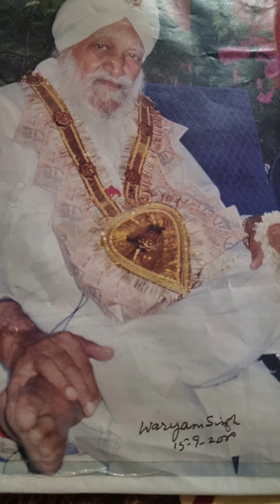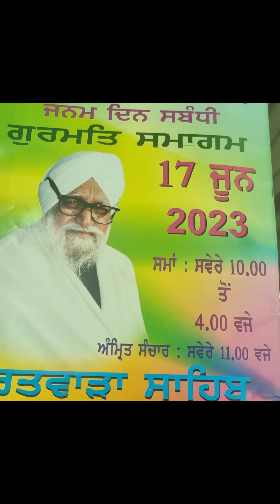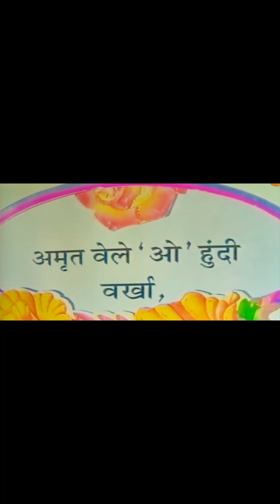Sant Baba Wariyam Singh ji.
ਇਹ ਵੀਡੀਓ ਸੰਤ ਬਾਬਾ ਵਰਿਆਮ ਸਿੰਘ ਜੀ ਨੂੰ ਸਮਰਪਿਤ ਹੈ ਬਾਬਾ ਜੀ ਦੇ ਜਨਮ ਦਿਹਾੜੇ ਸ਼ੁਭ ਮੌਕੇ ਤੇ ਆਪ ਜੀ ਨੂੰ ਲੱਖਾਂ ਆਸੀਸਾਂ ਤੇ ਮੁਬਾਰਕਾਂ ਜੀ।🙏🌷🙏🌷🙏🌷🙏